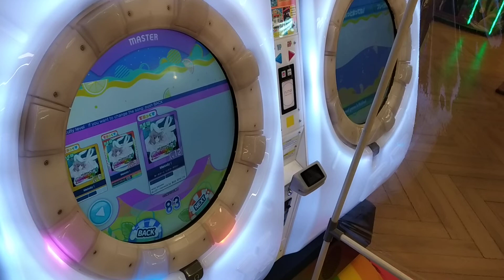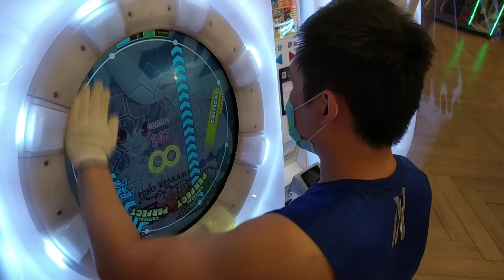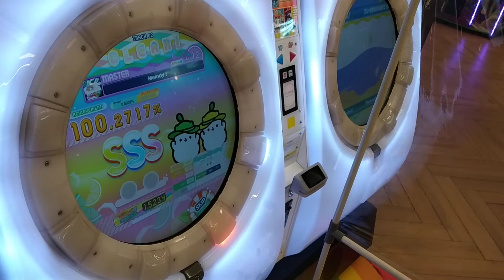[MaiMai Splash+] Dokuru *Melody !* Master 1st Try